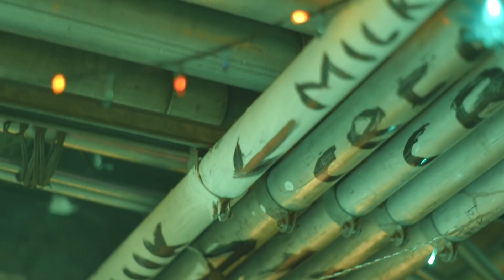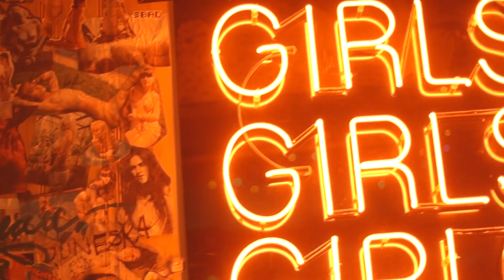Bodega Boys Ep 138: Baby Billboards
Live from the Milk Studios jam room!

This week: Hanukkah, gifts, candy, jewish stuff and more!